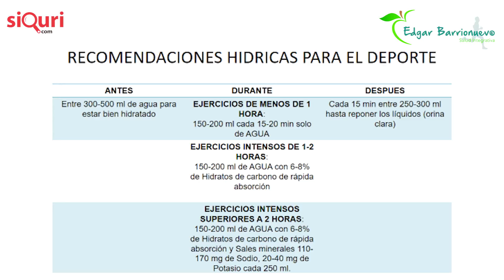¿Cómo Beber Agua Mientras Haces Ejercicio y Qué Complementos Nutricionales Tomar?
¿Te gustaría realizar un ayuno grupal en directo con nosotros?
Edgar Barrionuevo en colaboración con Siquri y su extractor de zumo Essenzia nos habla sobre la hidratación en el deporte y nos enseña a preparar bebidas para realizar ejercicio físico en las mejores condiciones.